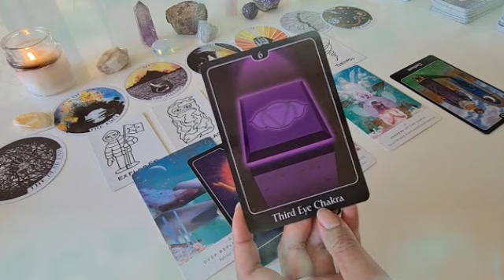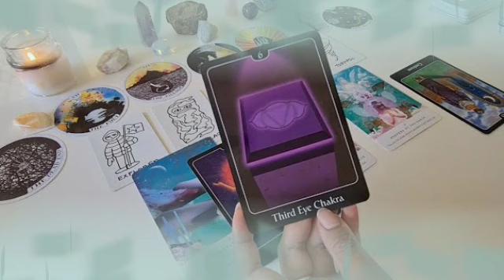برج الأسد ♌ من 13 إلى 23 أبريل 2022 💥 شريك يتعرض للقهر من دونك😔أنت لم تدخل قلبك أحدا غيره يا أسد💔